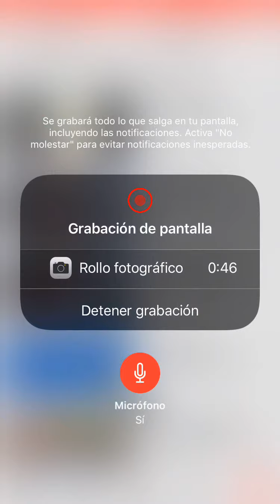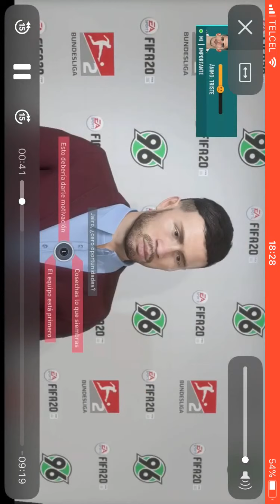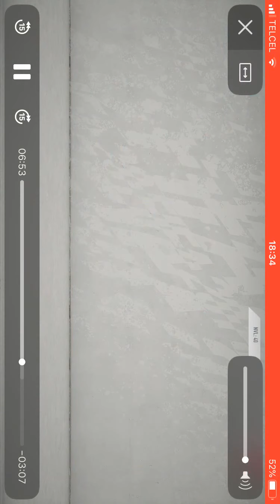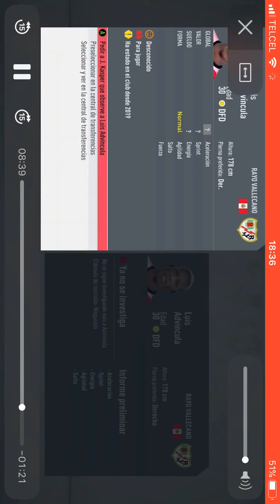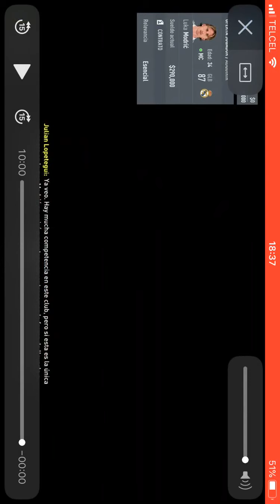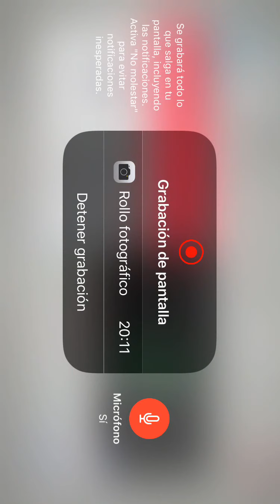Modo Carrera Hamburgo Ep4 Ascendemos a la Bundesliga.